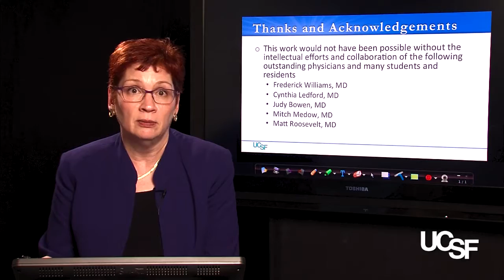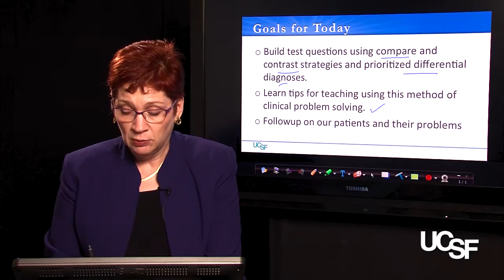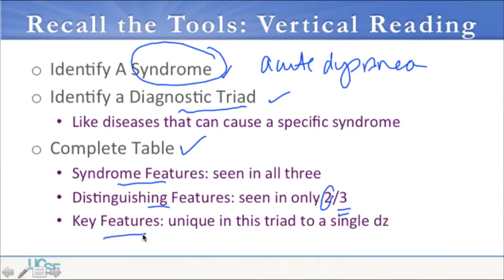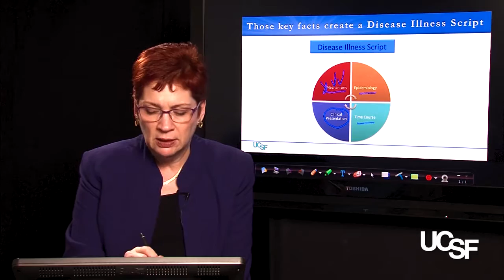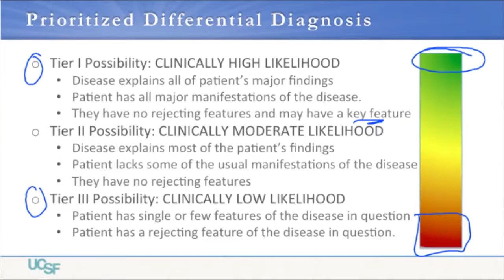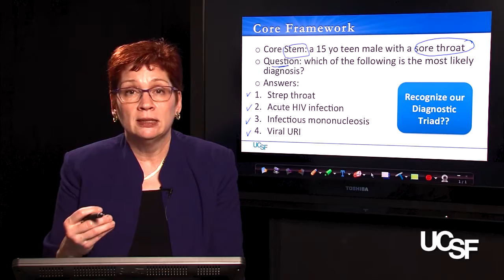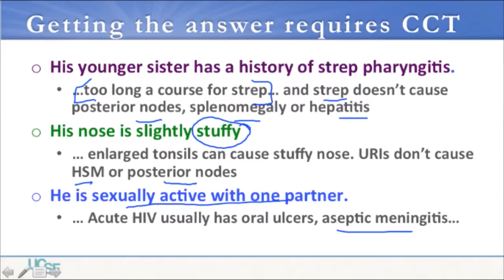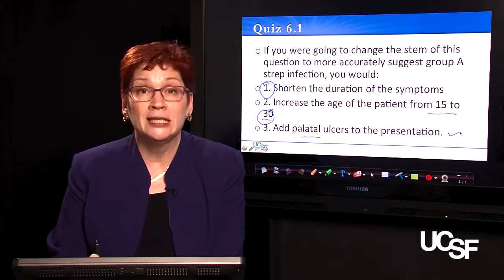Catherine Lucey, MD, Clinical Problem Solving, Module 6: Part 1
'Part 1: How Test Questions are Written’ is a part of Module 6 on the topic of "Testing and Teaching." Dr. Catherine Lucey is Vice Dean for Education in the School of Medicine at UCSF.